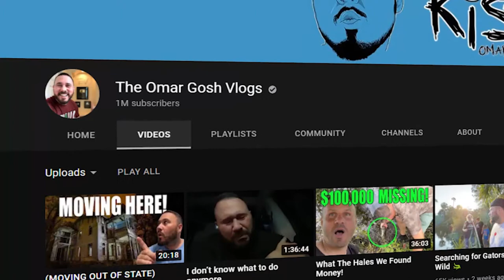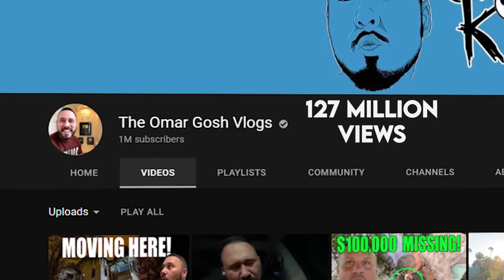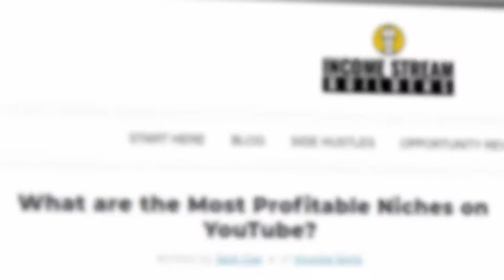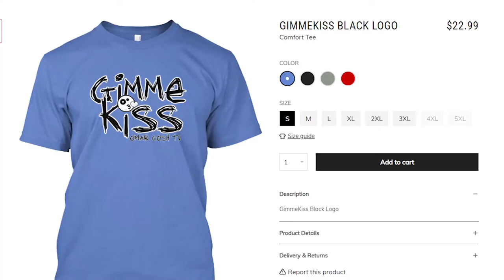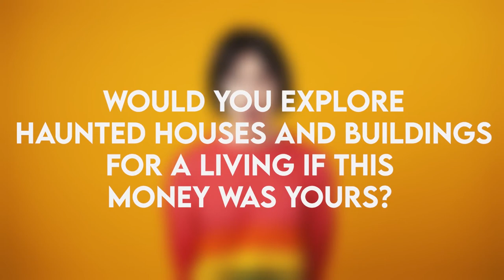Omar Gosh TV's YouTube Earnings Calculated (Get the details!)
Omar Gosh TV is a channel run by Omar who is popularly known for exploring haunted homes and locations at night. He goes on scary travel adventures that have a real haunted history with other YouTubers like Jody Dean and THE FAM.

Let’s have a look at how much they make.

AdSense -  We estimate that Omar Gosh TV currently makes $2,525 every single day

Merchandise earnings - Assuming he makes a profit margin of 20% from the merchandise sales, their income would be an estimated $3.3k a day, $99.2k a month or $1.19 million per year.

Expenses
Omar Gosh uses approximately 10% of his annual income to invest on his merchandise line,  destination and transportation expenses, upgrade his camera equipment and purchase hunting gear which is $290k leaving $2.6 million liable for taxes.

Taxes
Omar Gosh incurs a yearly tax rate of 37% which is $370k. This means that they take home $630k per year.